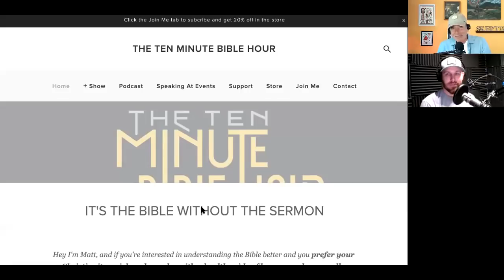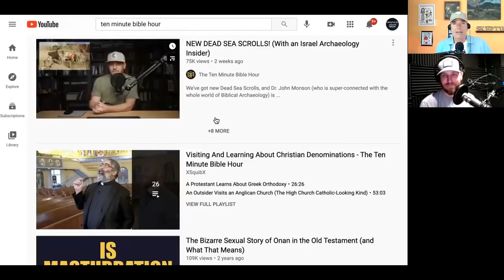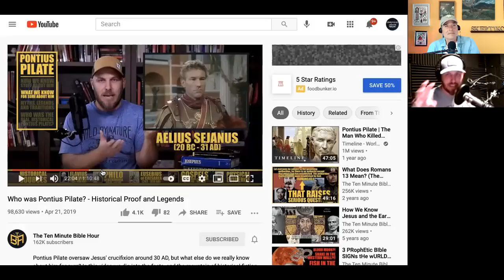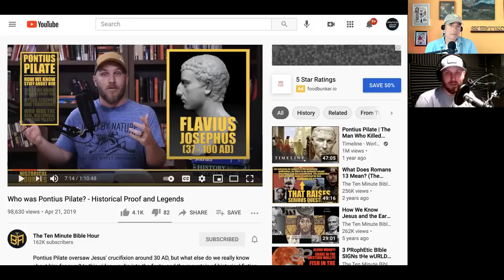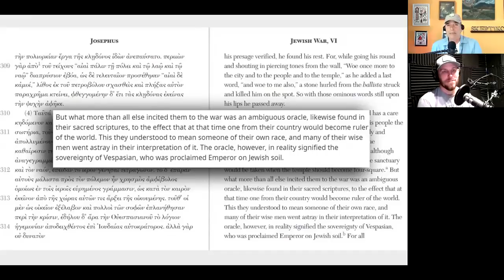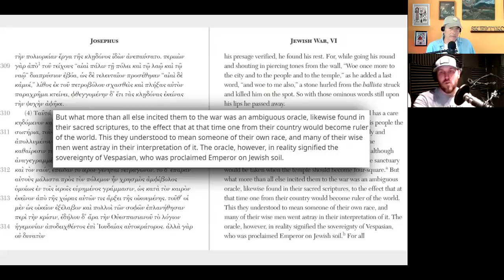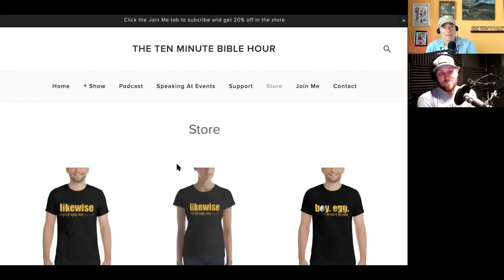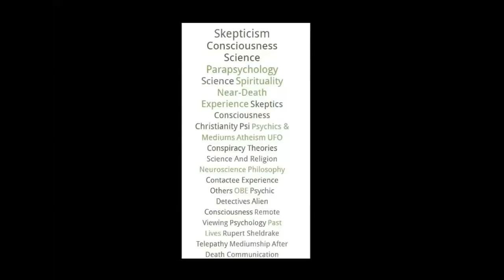Matt Whitman, On the Gist of Josephus |501